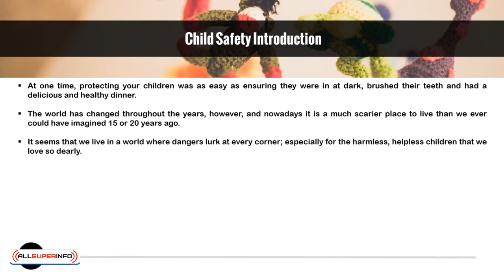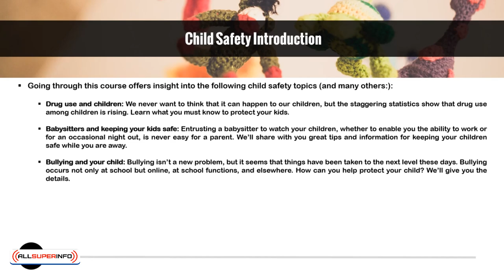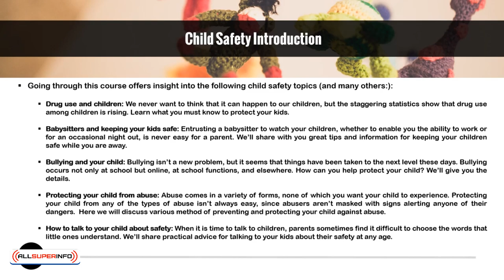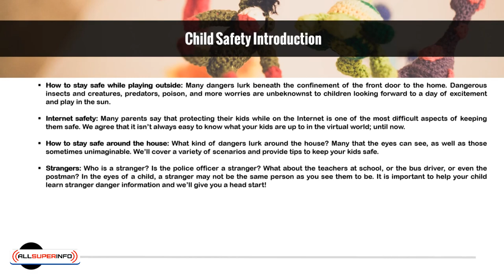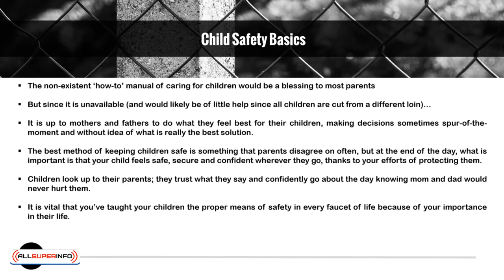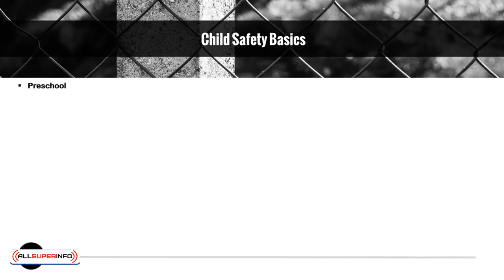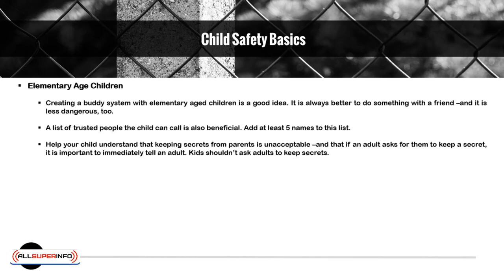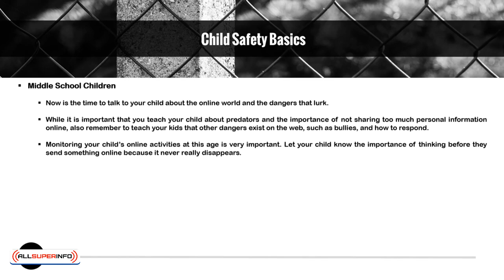1 Getting Started With Child Safety